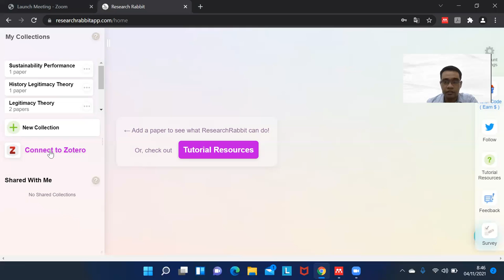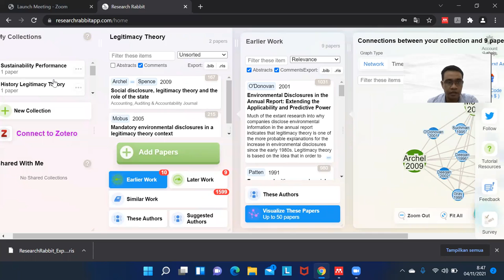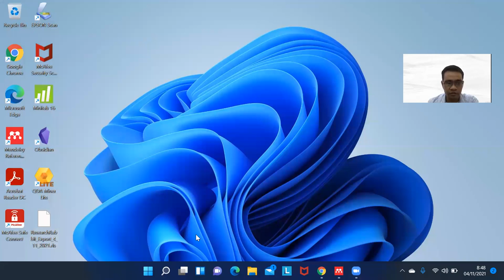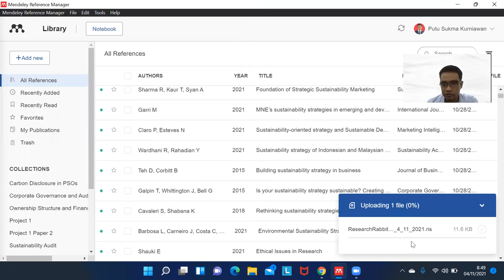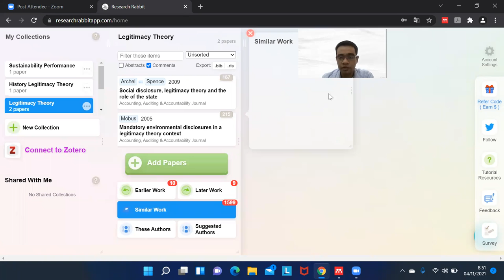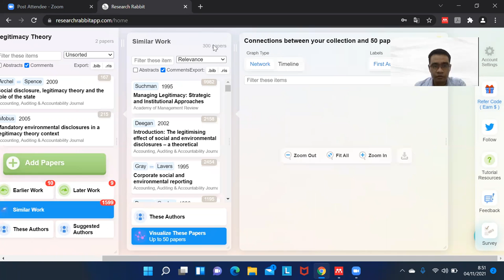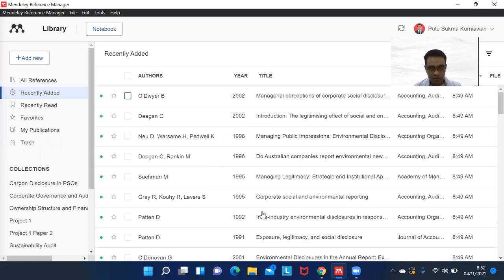Menggabungkan Platform ResearchRabbit dan Mendeley Reference Manager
Pada video ini, saya berbagi pengalaman ketika menggunakan platform ResearchRabbit dan Mendeley Reference Manager secara bersamaan. Hal ini ditujukan untuk melengkapi referensi artikel di dalam Mendeley Reference Manager sesuai hasil rekomendasi dari ResearchRabbit. Semoga bermanfaat.

Semoga bermanfaat untuk teman-teman semua. Salam sains terbuka.